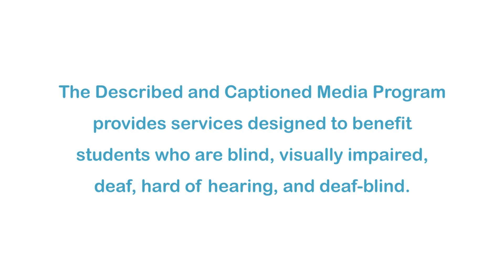Pups Of Liberty: The Boston Tea-Bone Party (Accessible Preview)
In 1773, Spaniel Adams and Paul Ruffere help organize the Pups of Liberty to protest the new taxes imposed on them by the Royal TomCat. The “canine colonies” unite under the slogan “No Laws Without Paws." This animated tale introduces young students to the ideas and events that led to the founding of the United States of America.